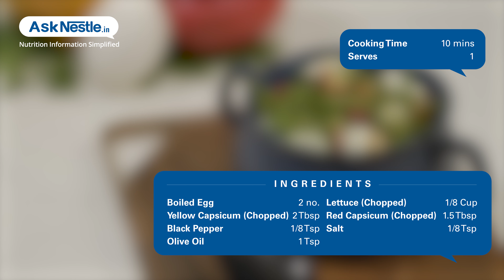Egg Salad Recipes | Healthy Food Recipes | Ask Nestlé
Egg salad is a protein rich delicious salad with the addition of peppers and lettuce elevating it's fiber content and full of antioxidants.